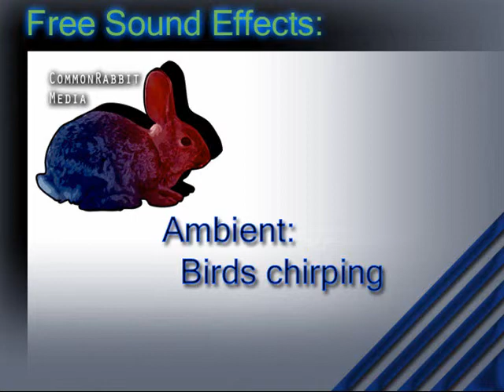Birds chirping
Free sound effects for you to use in your projects.  Ambient birds chirping.